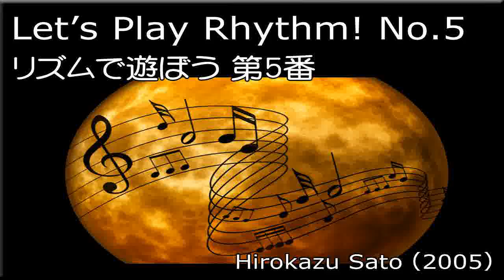リズムで遊ぼう 第5番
Let's Play Rhythm No.1

佐藤弘和さんが作曲した「リズムで遊ぼう！第5番」です。

この楽譜はこちらで購入できます。

No.4～No.6がセットになっています。
ぜひ、チェックして下さいね。

以下【ミュージック・ベルズ】より引用。
第5番-ハ長調、8分の5拍子。5拍子の練習曲。

様々なリズムを楽しみながら易しく合奏出来るように作曲した練習曲集で、全12曲あります。

僕が指導しているギターサークル、恵比寿ギターソサエティの練習用として1年に3曲ずつ作り4年で完成しました。
どれも、簡単な押さえなので、弾くこと自体は無理がなく、純粋にリズムを楽しみつつ練習出来ます。上級者なら更に音楽表現を主体にした演奏会用の曲としても使えるでしょう。